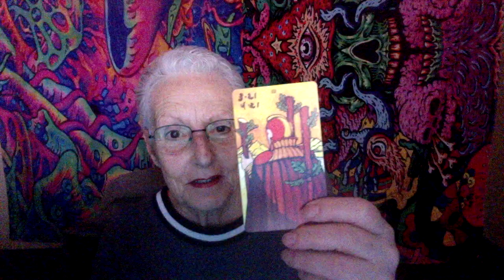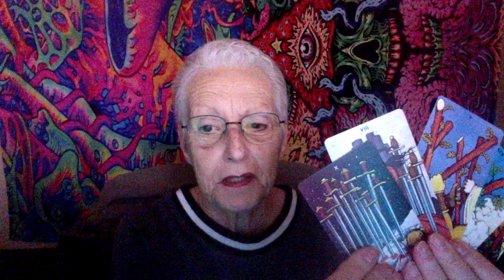Tarot Card of the Day friday 11/22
What do you need to know to move forward?-Book today-save $75 off session -DM for details.
Here's todays card: Friday 11/22